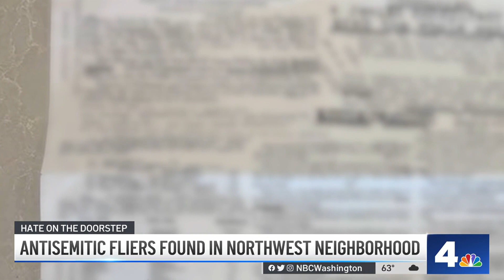Antisemitic Flyers Found in DC Neighborhood | NBC4 Washington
Many residents of D.C.’s Kalorama neighborhood woke to find hatred on their doorsteps Thursday morning. News4’s Jackie Bensen reports it wasn’t the first time the neighborhood was targeted for the distribution of crudely made antisemitic flyers.